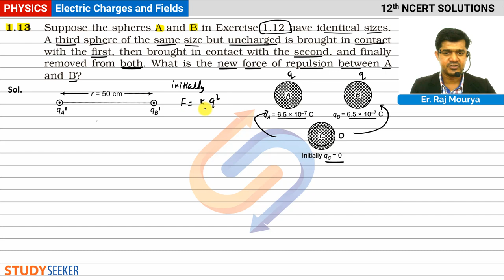Class 12 Physics NCERT Solutions | Chaper - 1 Ex 1.13 Electric Charges and Fields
Content of this video:
13. Suppose the spheres A and B in Exercise 1.12 have identical sizes. A third sphere of the same size but uncharged is brought in contact with the first, then brought in contact with the second, and finally removed from both. What is the new force of repulsion between A and B?